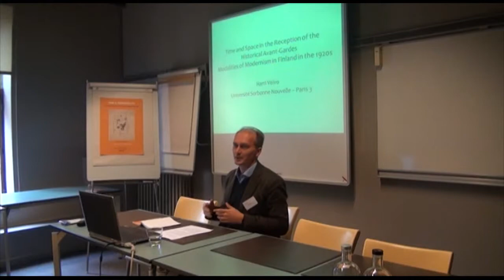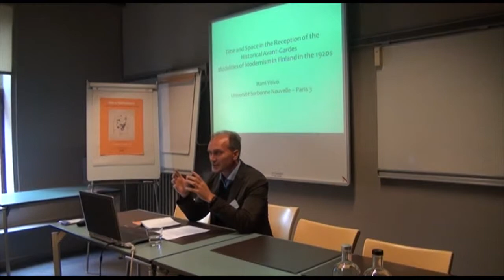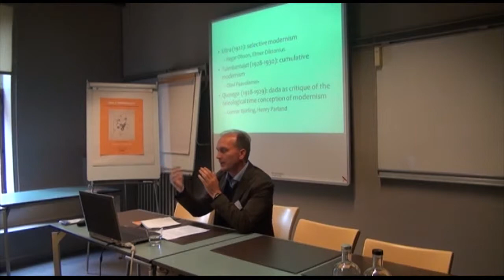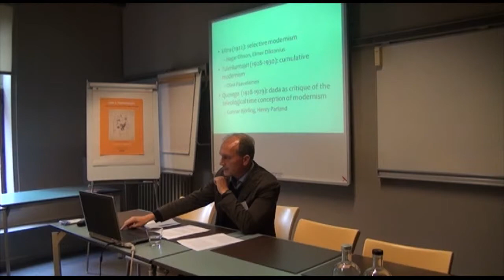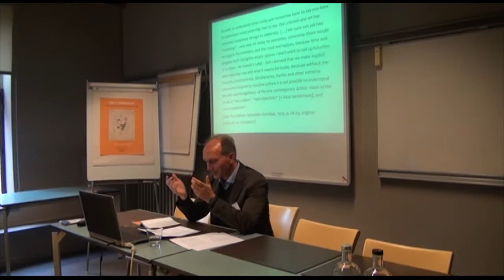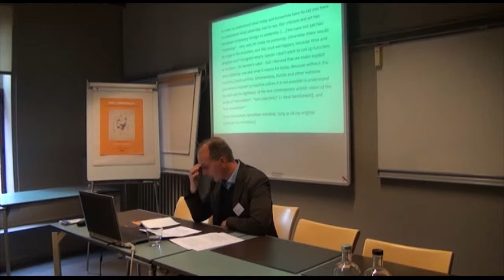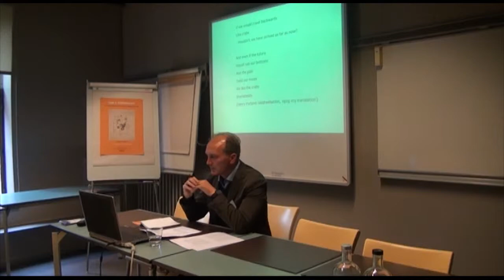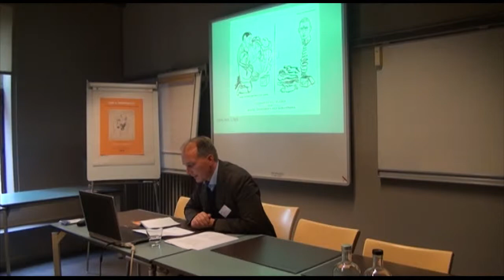Harri Veivo - An Archipelago of Time Zones